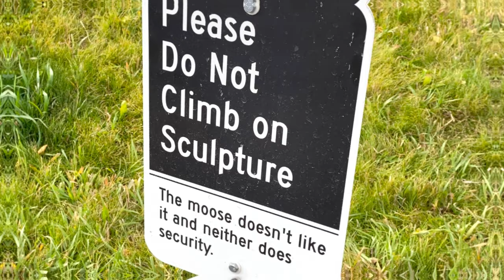🇺🇸National Museum of Wildlife Art - Jackson Hole, Wyoming (2021)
Hi.  I'm a youTube Travel Content Creator located in the Wydaho (Wyoming/Idaho) area.  Originally, from Orlando, Florida, my channel focuses on travel and resort hotels, theme parks, and some random fun places along the way.  In this episode we visit the National Museum of Wildlife Art located in Jackson, Wyoming.  This visit also includes a special exhibit of "Andy Warhol: Endangered Species".  Let's Go!